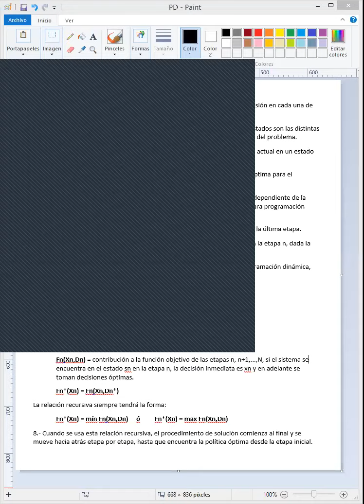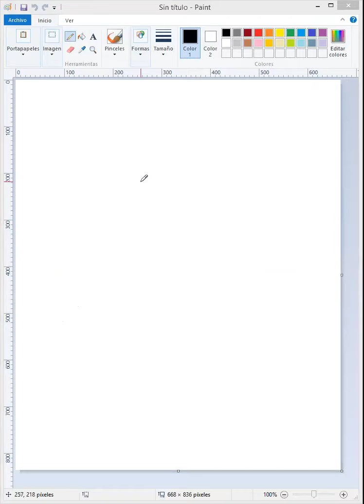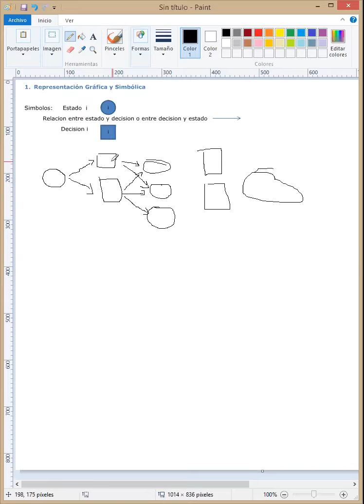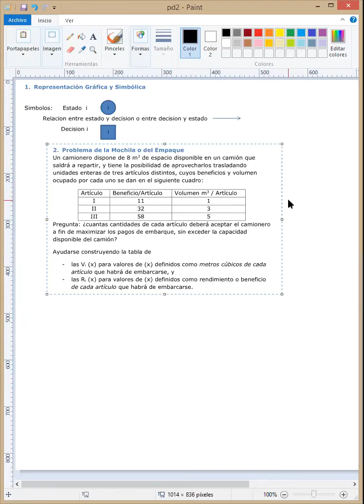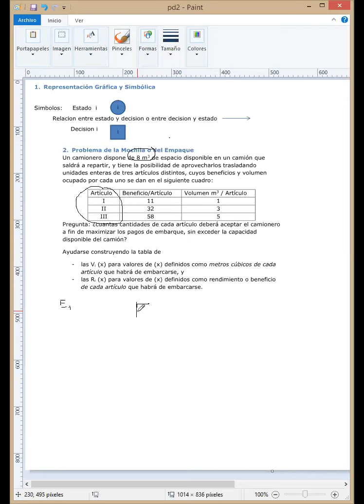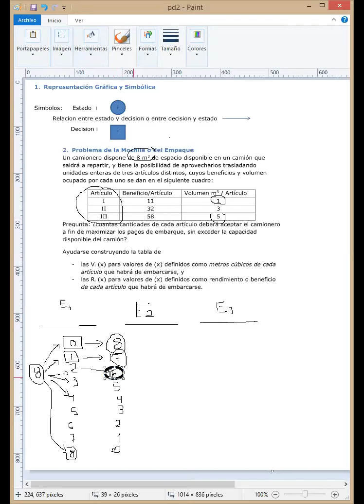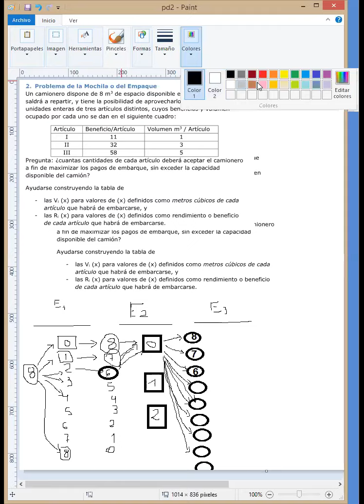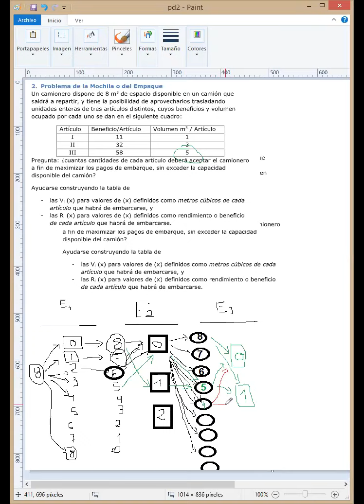Programacion Dinamica 1parte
Clase del dia 22/06 primera parte